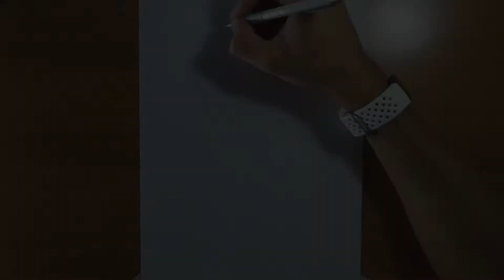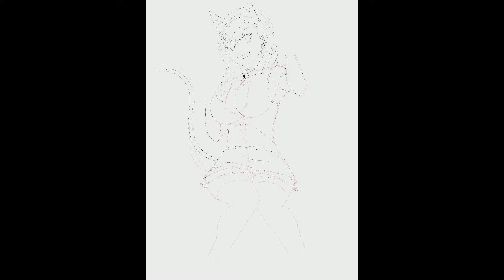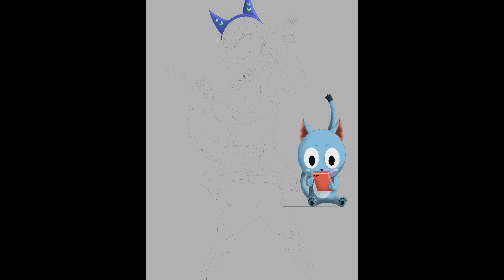Drawing Rebecca and Happy (Eden's Zero)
Oggi mi sono di nuovo cimentato in un disegno riguardante un personaggio cerato dal maestro Hiro Mashima.
Dopo aver letto il manga di Eden's Zero posso dire di esser diventato al 100% un suo grande fan.
Spero che vi piaccia, se è così, fatemelo sapere nei commenti,

Wanto to buy/commit one of my drawings?